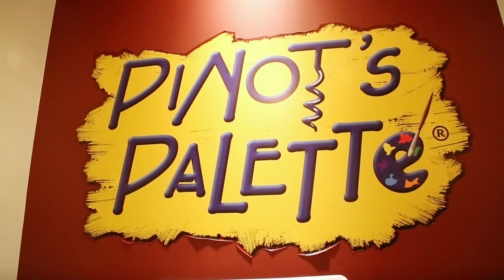Lisa's New Chapter in Life & Business: "Paint. Drink. Have Fun!"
After spending 30 years as a university administrator, and with the recent passing of her mother, Lisa Montgomery needed a change. Find out how she was able to start a new chapter and open a business that allows her to be self-sufficient, spending her days helping customers to paint, drink, and have fun!